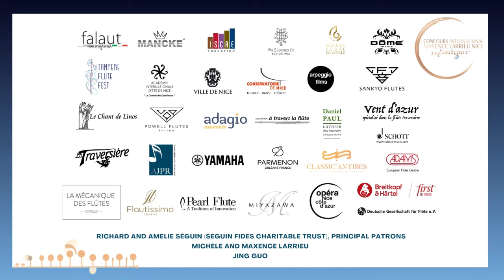5th Concours Larrieu | 1st Round Online # 10 | Z. Bölük | A. Boras | L. Califano | Z. Canay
5e Concours Larrieu International Flute Competition
1st Round / Online Recital

10th Group
Z. BÖLÜK | A. BORAS | L. CALIFANO | Z. CANAY

Zeynep BÖLÜK / 0:08’’ - 24:20’’

G. P. Telemann -  Fantasia No.12 in G Minor / 0:13’’
G. Connesson - Kaptara for Solo Flute / 5:16’’
S. Karg-Elert - Sinfonische Kanzone / 11:53’’
A. Delgado - Panic Flirt for Solo Flute / 20:25’’

Annika BORAS / 24:21’’ - 1:01:58

J. F. Barnett - Grand Sonata op.41 / 24:26’’
P. Hürel - Loops for Solo Flute / 43:21’’
G. P. Telemann -  Fantasia No.12 in G Minor / 49:43’’
G. Connesson - Kaptara for Solo Flute / 55:33’’

Laurine CALIFANO / 1:01:59’’ - 1:40:44’’

G. P. Telemann -  Fantasia No.12 in G Minor / 1:02:04’’
G. Connesson - Kaptara for Solo Flute / 1:07:51’’
C. Reinecke - Undine Sonata op.167 / 1:14:56’’
T. Takemitsu - Air for Solo Flute / 1:34:20’’

Zeynep CANAY / 1:40:45’’ - 2:05:52’’

S. Karg-Elert - Sinfonische Kanzone / 1:40:50’’
G. P. Telemann - Fantasia No.1 in A Major / 1:50:22’’
K. Fukushima - Mei for Solo Flute / 1:53:55’’
G. Connesson - Kaptara for Solo Flute / 1:59:15’’